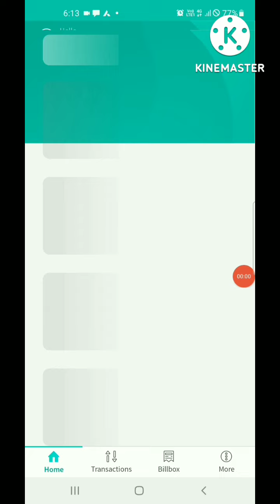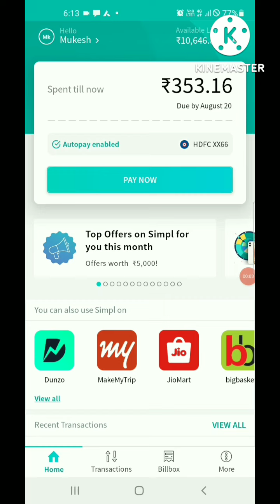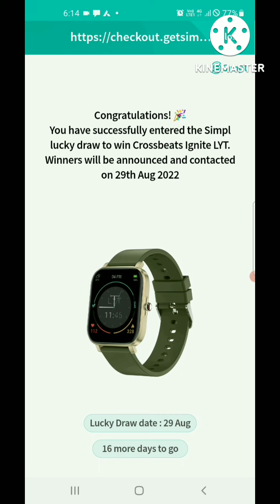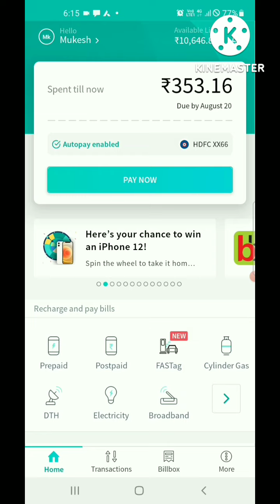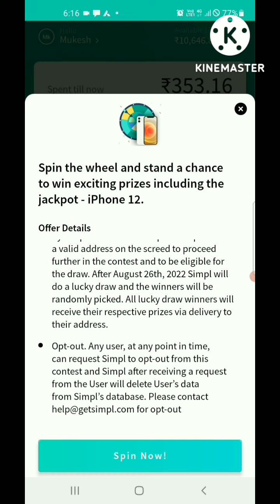simple pay latter lucky draw offar l simple pay latter lucky draw win i phone 11 simple lucky draw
simple pay latter lucky draw offar l simple pay latter aap l how to simple pay latter lucky draw

simple pay latter draw kase milega#how to use simple pay latter lucky draw

simple lucky draw kase milega
simple pay latter lucky draw 2022
simple pay latter lucky draw member
simple pay latter lucky spain
simple pay lucky

mukesh kuamr loan help channel
mukesh kumar loan help channel